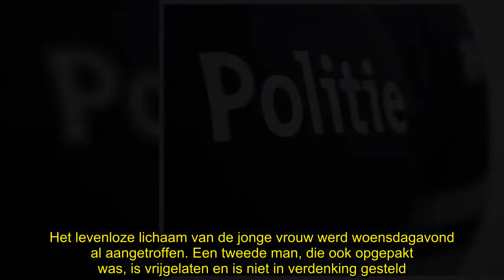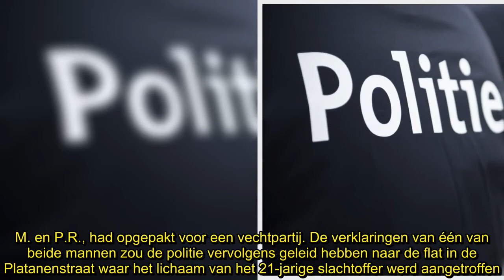✅ Twintiger aangehouden voor moord op prostituee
✍ Een 24-jarige man is door de onderzoeksrechter onder aanhoudingsbevel geplaatst voor moord op een 21-jarige prostituee in Etterbeek. Dat meldt het Brusselse parket vrijdagmiddag.  De man, E.M., zou het slachtoffer met verschillende messteken om het leven gebracht hebben. Het levenloze lichaam van de jonge vrouw werd woensdagavond al aangetroffen. Een tweede man, die ook opgepakt was, is vrijgelaten en is niet in verdenking gesteld.De lokale politie van de zone Montgomery (Etterbeek/Sint-Lambrech ...